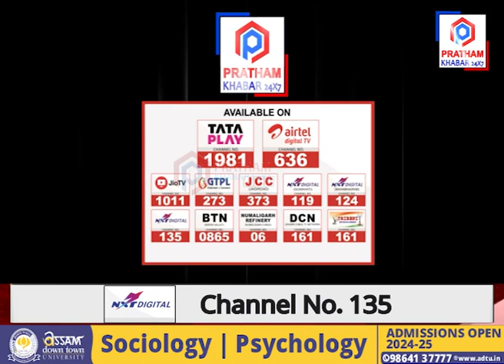প্ৰাক্তন মন্ত্ৰী থানেশ্বৰ বড়োৰ দেহাৱসান...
📌  GMCHত শেষ নিশ্বাস ত্যাগ প্ৰাক্তন মন্ত্ৰীগৰাকৰীৰ
📌  ৮৫ বছৰ বয়সত শেষ নিশ্বাস ত্যাগ থানেশ্বৰ বড়োৰ
📌  দীৰ্ঘদীনে মধুমেহ ৰোগত আক্ৰান্ত আছিল বড়ো
📌  ১৪ মে’ৰ পৰা GMCHত চিকিৎসাধীন আছিল তেওঁ
📌  অগপ চৰকাৰৰ শিক্ষামন্ত্ৰী আছিল প্ৰয়াত বড়ো